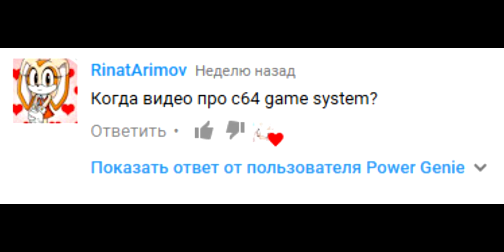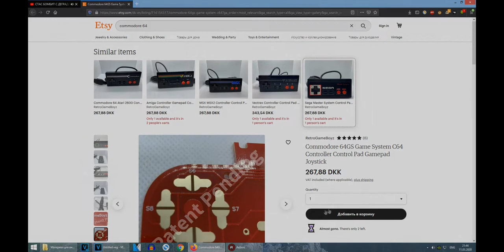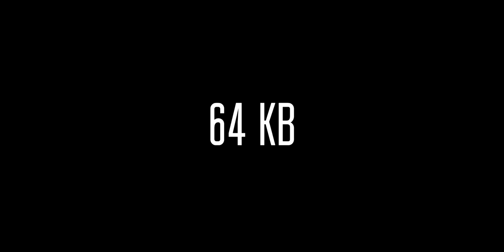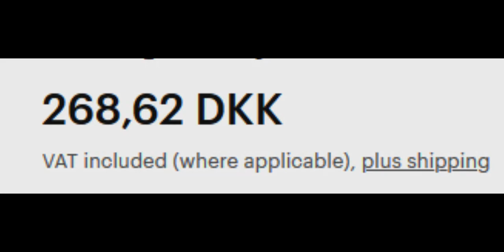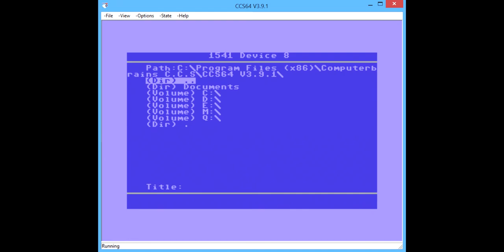О Железках №17 - Commodore 64 Games System [1990]